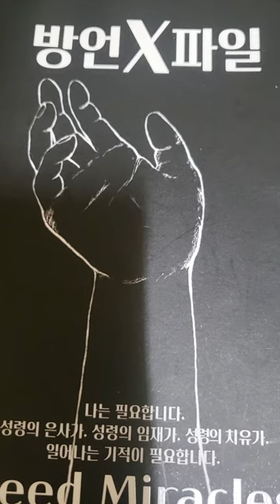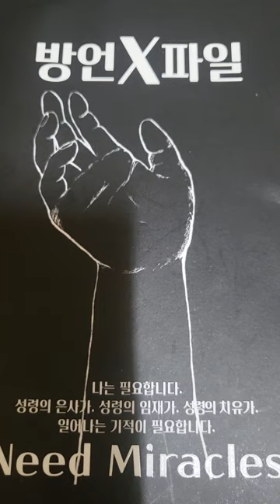다니엘 예심찾기23.6/11